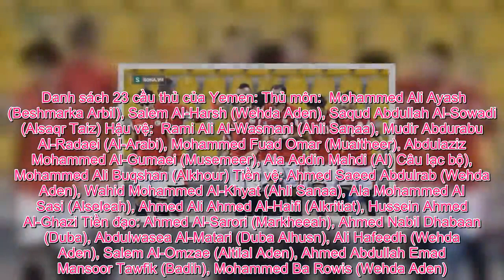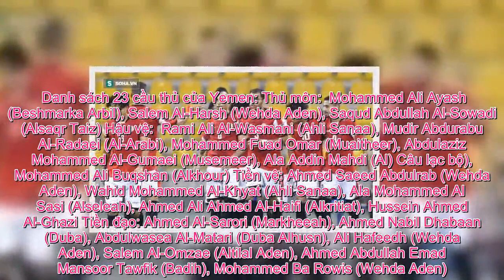Tin Việt - Ngôi sao trẻ hơn cả Đoàn Văn Hậu bất ngờ bị loại ngay trước thềm Asian Cup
Tuyển Yemen vừa chính thức công bố danh sách 23 cầu thủ thi đấu tại Asian Cup 2019. Đáng chú ý chính là sự vắng mặt của ngôi sao trẻ Mohammed Al-Huthaifi. Trước đó, Mohammed Al-Huthaifi được coi là cầu thủ trẻ thứ hai tại Asian Cup theo danh sách dự kiến mà ban tổ chức đưa ra, chỉ sau Mohanad Ali-Kadhim của Iraq và còn trẻ hơn cả hậu vệ Đoàn Văn Hậu của Việt Nam. Tuy nhiên, cuối cùng Mohammed Al-Huthaifi lại không được HLV Ján Kocian điền tên vào đội hình chính thức. Một nhân tố đáng chú ý chính là cầu thủ trẻ Ahmed Al-Sarori, đang chơi bóng ở Brazil đã được triệu tập. Cầu thủ này chơi tương đối đa năng ở vị trí tiền đạo hoặc tiền vệ công. Dù chỉ mới 20 tuổi nhưng cầu thủ này từng trải qua 9 lần khoác áo ĐTQG, ghi 2 bàn.  Asian Cup 2019: Thái Lan dính tổn thất lớn    Nhìn chung, đội hình mà Yemen vừa công bố không có cầu thủ nào thực sự nổi bật và thực tế thì Yemen cũng là đội tuyển có xếp hạng thấp nhất trong số các đội dự Asian Cup (hạng 135 FIFA). Với việc rơi vào bảng đấu khó cùng Iran, Iraq và Việt Nam thì có lẽ mục tiêu thiết thực nhất với Yemen chỉ là thi đấu nỗ lực nhất trong khả năng của mình, qua đó chờ đợi bất ngờ. Đây cũng là đối thủ "dễ thở" nhất cho tuyển Việt Nam ở vòng bảng Asian Cup sắp tới. Nếu chơi đúng sức, thầy trò HLV Park Hang-seo hoàn toàn có thể đánh bại đội bóng này để nắm cơ hội lớn đi tiếp. Danh sách 23 cầu thủ của Yemen: Thủ môn:  Mohammed Ali Ayash (Beshmarka Arbil), Salem Al-Harsh (Wehda Aden), Saqud Abdullah Al-Sowadi (Alsaqr Taiz) Hậu vệ:  Rami Ali Al-Wasmani (Ahli Sanaa), Mudir Abdurabu Al-Radaei (Al-Arabi), Mohammed Fuad Omar (Muaitheer), Abdulaziz Mohammed Al-Gumaei (Musemeer), Ala Addin Mahdi (Al) Câu lạc bộ), Mohammed Ali Buqshan (Alkhour) Tiền vệ: Ahmed Saeed Abdulrab (Wehda Aden), Wahid Mohammed Al-Khyat (Ahli Sanaa), Ala Mohammed Al Sasi (Alseleah), Ahmed Ali Ahmed Al-Haifi (Alkritiat), Hussein Ahmed Al-Ghazi Tiền đạo: Ahmed Al-Sarori (Markheeah), Ahmed Nabil Dhabaan (Duba), Abdulwasea Al-Matari (Duba Alhusn), Ali Hafeedh (Wehda Aden), Salem Al-Omzae (Altilal Aden), Ahmed Abdullah Emad Mansoor Tawfik (Badih), Mohammed Ba Rowis (Wehda Aden).